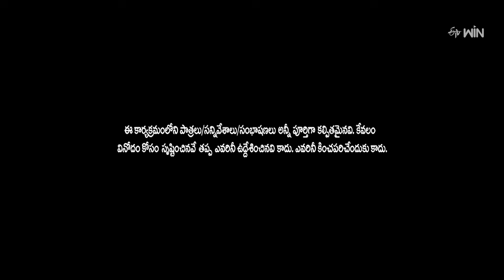Intro | Rashmi | Jabardasth | 21st September 2024 | ETV Telugu